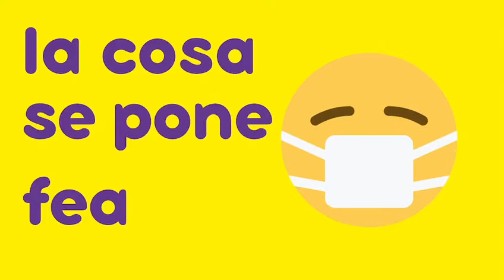CORONA - MÚSICA & NIÑOS/AS